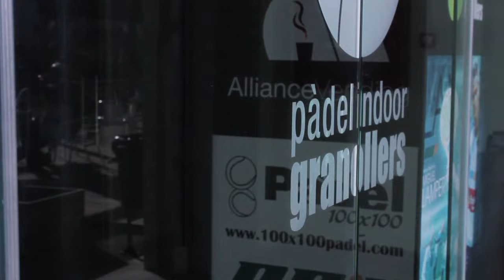Miguel enseña a nuestra campeona del Mundo Ariana Sanchez a Sacarla por tres . No te lo pierdas!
Miguel Lamperti enseña a nuestra campeona del Mundo Ariana Sánchez a sacarla por tres.

Entre una de las actividades que realiza Miguel para Nox es la de motivar y reforzar la enseñanza de nuestras promesas. Hoy , como premio a su trayectoria deportiva y de  estudios, Ariana  Sánchez tiene una clase magistral privada con Miguel Lamperti. Como es lógico Ari quiere sacarla por tres!!

Facebook: Nox, tu marca de padel.